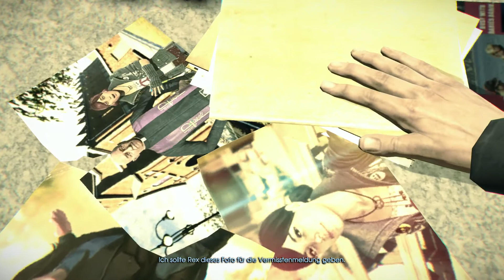MURDERED SOUL SUSPECT #5 Zur Kirche ➤ Let's Play Murdered Soul Suspect | AnneNymus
Kontaktiere mich bei:
♡ Teamspeak: troubletown.ts-youtube.de
♡ Skype: reine_klobbe